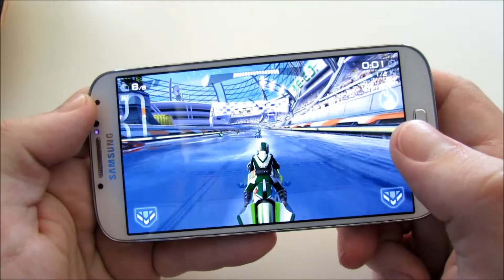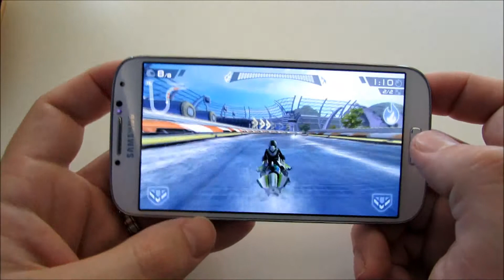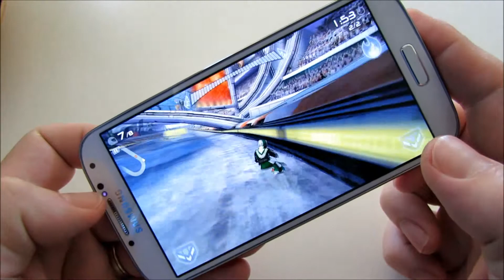Riptide GP2 Samsung Galaxy S4 Gameplay HD 1080p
Riptide GP2 play.google.com.red
with intense online multi-player races, upgradeable hydro jets and riders, improved graphics, an all-new career mode, and a whole new stunt system with dozens of new tricks!

Featuring rocket-powered hydro jets racing around futuristic tracks across a dynamic and interactive water surface, Riptide GP2 delivers a fast, fun, and visually stunning racing experience.

From Vector Unit, developers of acclaimed racing games Riptide GP, Beach Buggy Blitz, Shine Runner, and Hydro Thunder Hurricane!

FEATURES:

ONLINE MULTI-PLAYER
Show off your skills and your custom-tuned hydro jet in 4-way online battles with friends and players around the world!

Play through Race, Hot Lap, Elimination, and Freestyle events to earn XP and cash that can be used to upgrade your hydro jet, unlock new stunts, and increase your rider's performance.

ALL NEW WATERCRAFT
Collect 9 powerful new hydro jets, and upgrade their performance and colors to gain an edge on your competition.

ALL NEW STUNT SYSTEM
Unlock and master 25 outrageous new stunts. Wow the crowd, charge your boost and make your competition eat wake.

• GAME THE WAY YOU WANT
• Seamlessly supports multiple control configurations for tilt, touch-screen, and gamepad play.

GOOGLE PLAY GAME SERVICES
Race online, earn achievements and keep your game synced to the cloud with your Google account.

Powered by the all-new Vector Engine 4, Riptide GP2 builds on the original game's stunning visuals, with extra-detailed HD graphics!

OPTIMIZED FOR TEGRA 4
Featuring additional optimizations exclusively for Tegra 4: higher-resolution textures, complex shaders, dynamic lighting, and real-time shadows. As featured in Tegra Zone! Play it on NVIDIA SHIELD!

What's new in this version : (Updated : Aug 22, 2013)
Some really cool updates:
Anti-NSA mode: Encrypt messages while sending to contacts so your phone carrier or government cannot read them... Ninja Style!
Option to save messages on your phone encrypted to prevent other apps reading your messages
Emoji Support :)
Customize notification sound per contact
Added "copy" and "delete message" capability by long pressing on any message
Fixed notification sound when opening in non-collapsed mode
General bug fixes and improvements
Required Android O/S : 2.3+